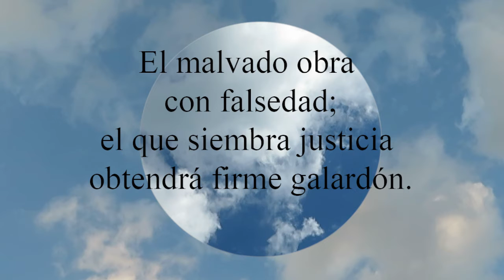Proverbios 11:18 El malvado obra con falsedad; el que siembra justicia obtendrá firme galardón.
El malvado obra con falsedad;
 el que siembra justicia obtendrá firme galardón.